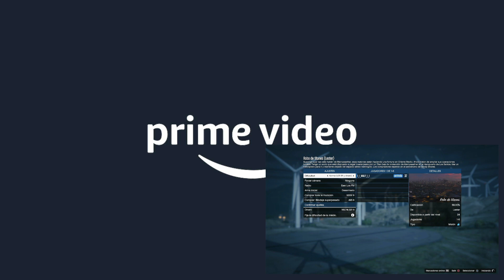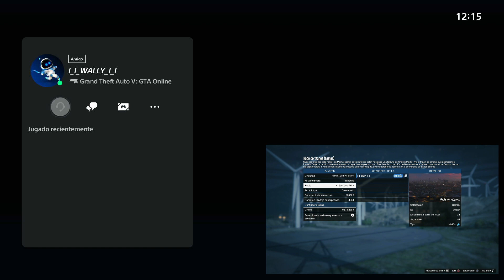PROBANDO LOS TIEMPOS DMO CON DOS CONSOLAS GTA V ONLINE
NECESITAS DINERO EN GTA !!!
NECESITAS AUTOS MOD 1DE1!!!
NECESITAS CONJUNTOS!!!
ACCESORIOS!!!
DELUXOS!!!

🔴COMPARTE !!!

Bots:
PS4: Anawack2P4
PS5: Anawack1P5